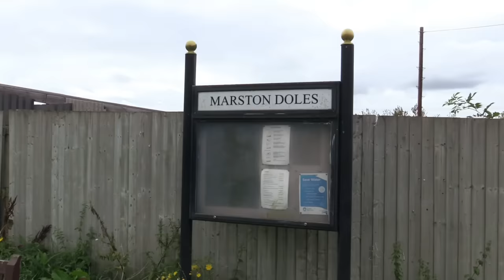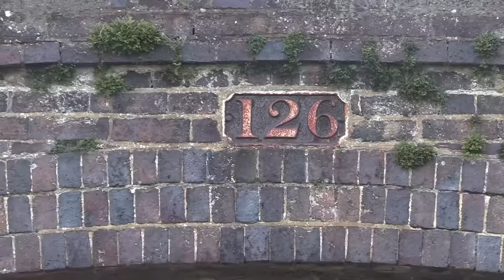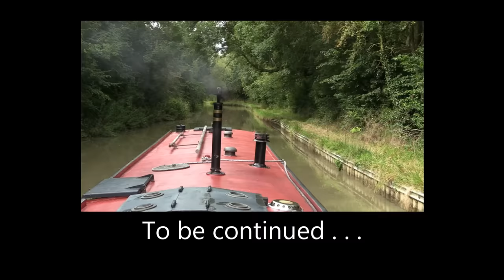Travels by Narrowboat - "Let's Twist Again" - S10E08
Aslan & I continue our steady climb of the 9 locks at Napton, with the tiny hamlet of Marston Doles at the top.

Here we arrive at the highest point of the Oxford Canal - every lock from now on being downhill, all the way to the canal terminus at Oxford.

After the locks, the canal begins to take on an extremely twisty and winding course, as it follows the natural contours of the surrounding landscape.

The first 6 seasons of Travels By Narrowboat are available to stream on Amazon Prime with Seasons 7, 8, 9 and the new Season 10, here on YouTube.